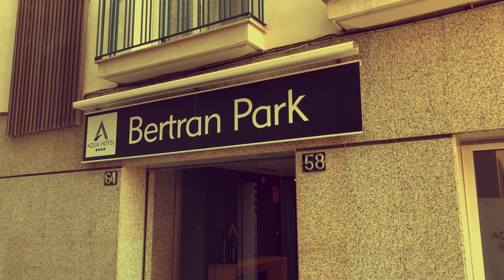Iberia Sports: Lloret de Mar Swimming Package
Check out our modern swimming facility and some of the best hotels for sports teams.